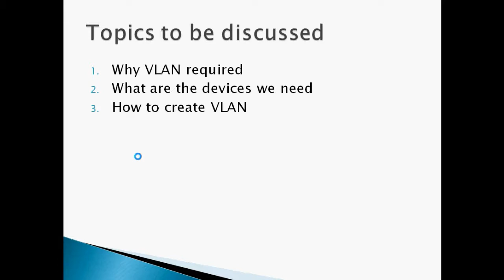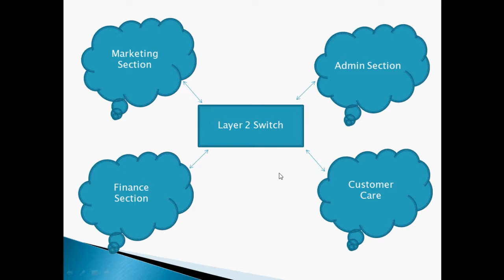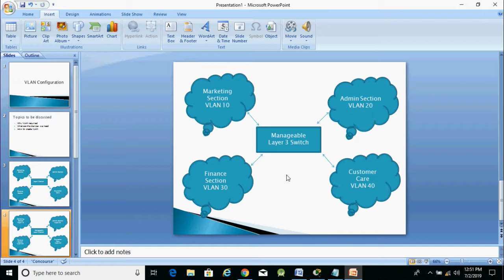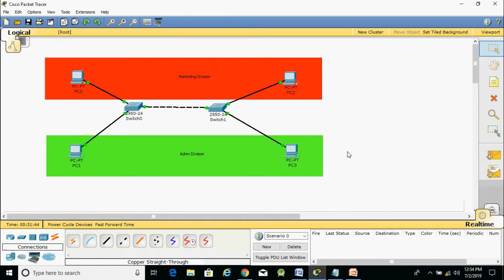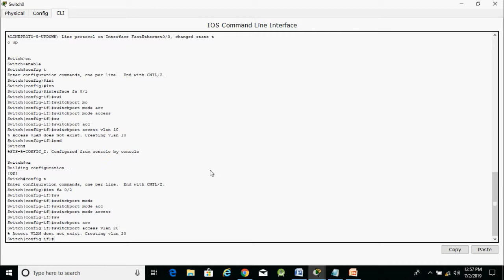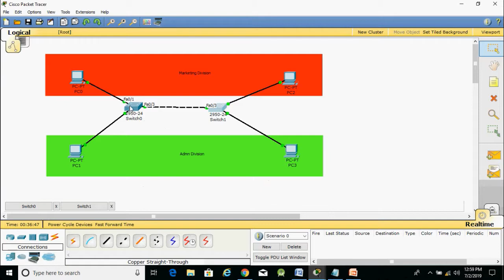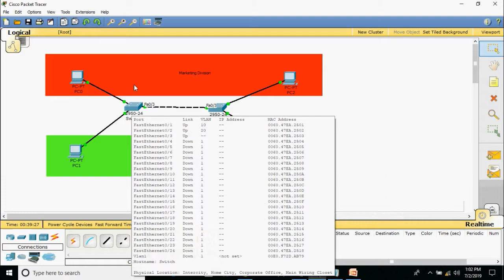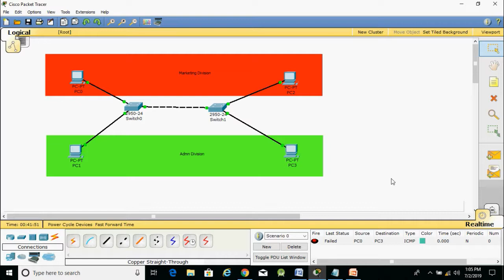How to configure VLAN in Cisco Manageable Layer 3 Switch in Hindi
Hello All,
In this video i have demonstrated how to configure VLAN in Cisco Layer 3 switches.